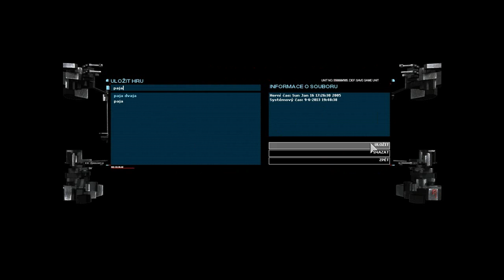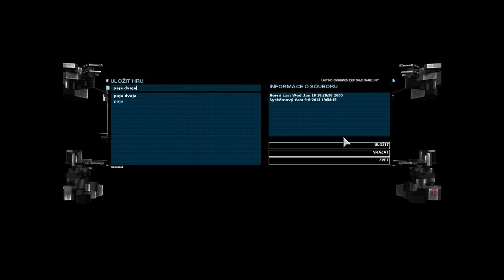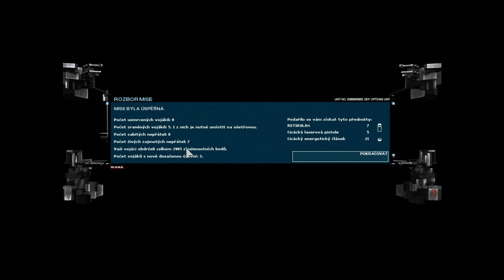UFO: Aftermath - hezky česky - #7 - Oblast 51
Můj klub na Pokerstars.net: ID: 762533 - zvací kód: twingate